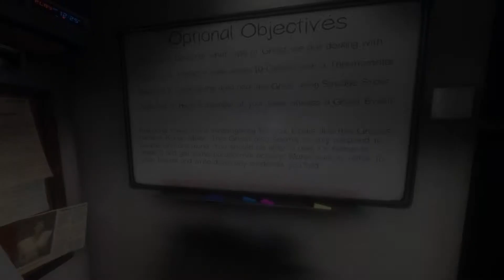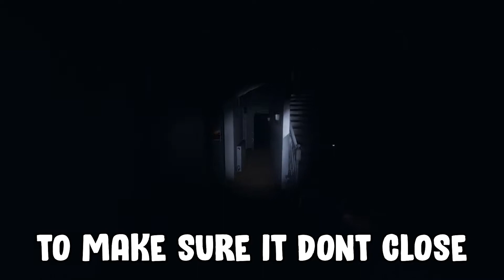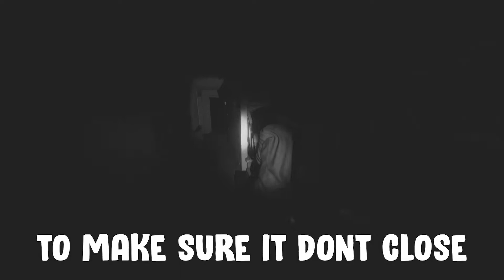KAREN The Ghost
The bois face their most dangerous ghost yet...